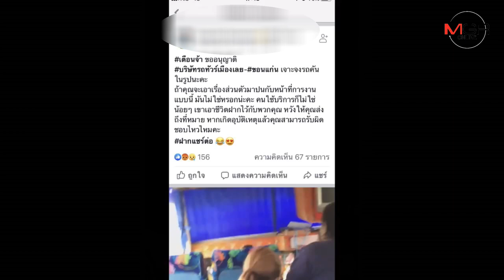มารยาทมีมั้ย! ผัวขับบัสขอนแก่น-เลย ทะเลาะกับเมียคนเก็บเงินทำเอาผวากันทั้งคัน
08/05/2019  มารยาทมีมั้ย! ผัวขับบัสขอนแก่น-เลย ทะเลาะกับเมียคนเก็บเงินทำเอาผวากันทั้งคัน
เลย - เปิดคลิปบัสสายขอนแก่น-เมืองเลย เมียกระเป๋ารถทะเลาะกับผัวที่เป็นคนขับด่าทอกันเสียงดังไม่เกรงใจผู้โดยสาร ซ้ำผัวยังจอดข้างทางตบตีทิ้งเมียไว้ข้างทางก่อนบึ่งรถเข้าขอนแก่น ถามมารยาทผู้ให้บริการมีไหม หากเกิดอุบัติเหตุใครรับผิดชอบ